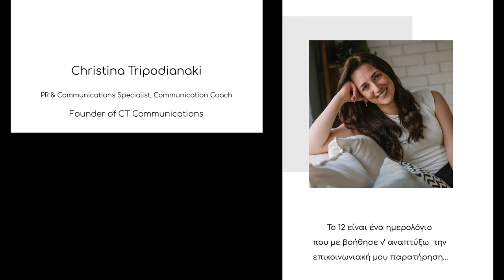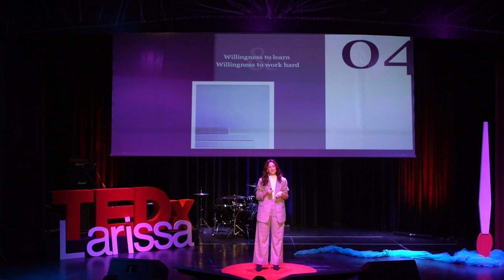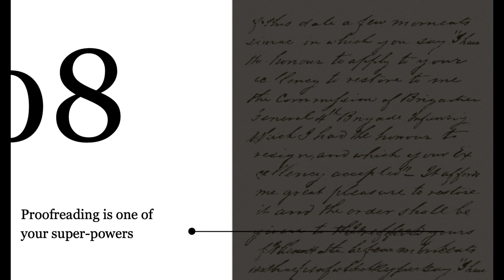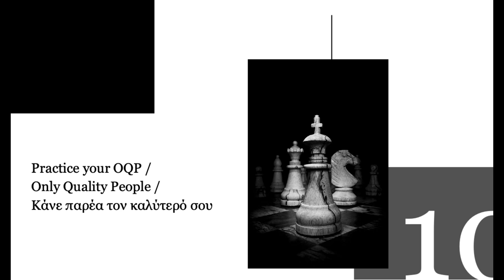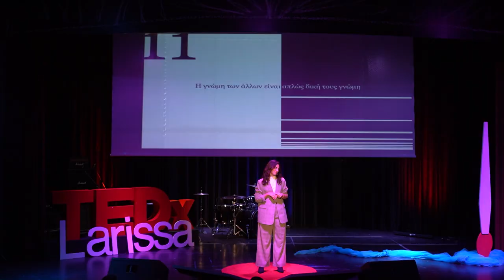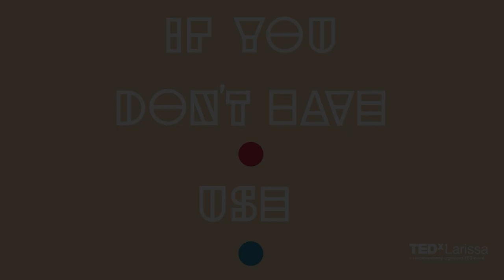12 | Christina Tripodianaki | TEDxLarissa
Αν μπορούσες να συνοψίσεις τις εμπειρίες σου σε 12 φράσεις ή 12 παρατηρήσεις, ποιες θα ήταν αυτές; Christina Tripodianaki is a PR & Communication Specialist. Her work experience in positions of Public Relations, Marketing & Communication at the University of Crete, in tourism and other business sectors resulted in setting up her own business. With the freedom to work and create with clients in diverse business and career fields, Christina Tripodianaki aims to understand and evaluate each field, thus enhancing their professional progress and development by helping them build and formulate a completely operational and communicative business image.
She is a consultant and collaborator for international and Greek entrepreneurship programs, alongside being PR & Communications Manager of the International Chamber of Commerce Women Hellas (ICC WomenHellas). This talk was given at a TEDx event using the TED conference format but independently organized by a local community.